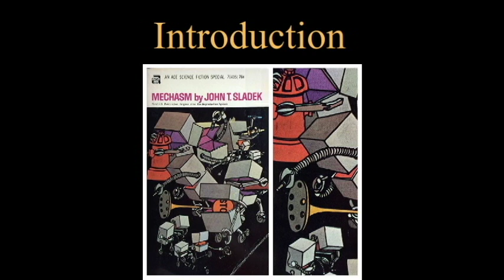MECHASM Prologue, By John T. Sladek Audiobook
Audio book of John T. Sladek's hilarious science fiction novel, MECHASM Original Title: The Reproductive System, as read by Jude Evans.

Copyright by John T. Sladek
An Ace Book